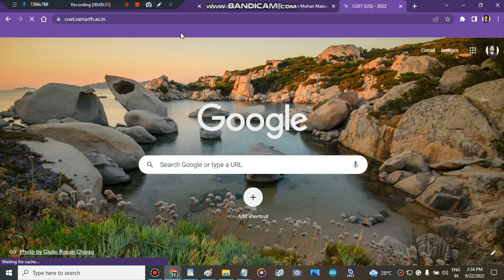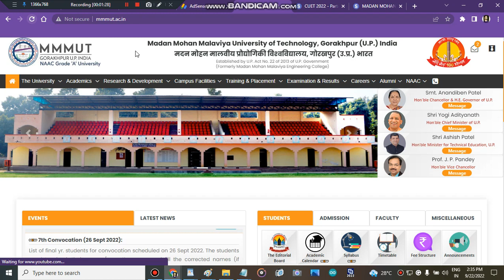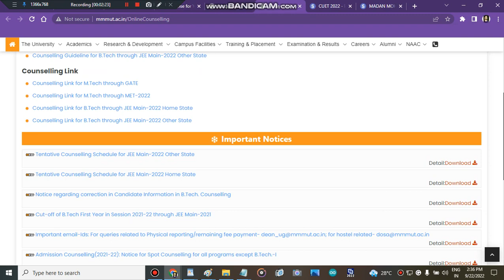MADAN MOHAN MALAVIYA UNIVERSITY OF TECHNOLOGY Admission Process 2022 | Cuet Throw mmmut Admission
allaboutMADAN MOHAN MALAVIYA UNIVERSITY OF TECHNOLOGYa

" MADAN MOHAN MALAVIYA UNIVERSITY OF TECHNOLOGY counselling portal start"

" MADAN MOHAN MALAVIYA UNIVERSITY OF TECHNOLOGY subject wise cutoff"
" MADAN MOHAN MALAVIYA UNIVERSITY OF TECHNOLOGY how to fill admission form"
" how to get admission in MADAN MOHAN MALAVIYA UNIVERSITY OF TECHNOLOGY after cuet marks"
" all about MADAN MOHAN MALAVIYA UNIVERSITY OF TECHNOLOGY"

" central university
" MADAN MOHAN MALAVIYA UNIVERSITY OF TECHNOLOGY admisison process 2022"
" mmmutcounselling process 2022"
" admission in MADAN MOHAN MALAVIYA UNIVERSITY OF TECHNOLOGY"
" mmmutcounselling process 2022"
MADAN MOHAN MALAVIYA UNIVERSITY OF TECHNOLOGYaadmissionportal
missionMADAN MOHAN MALAVIYA UNIVERSITY OF technology

" mmmutcounselling process 2022"
missionMADAN MOHAN MALAVIYA UNIVERSITY OF TECHNOLOGYa
MADAN MOHAN MALAVIYA UNIVERSITY OF TECHNOLOGYportalregistrationstart
" MADAN MOHAN MALAVIYA UNIVERSITY OF TECHNOLOGY cutoff 2022"
" how to fill MADAN MOHAN MALAVIYA UNIVERSITY OF TECHNOLOGY application form"
" MADAN MOHAN MALAVIYA UNIVERSITY OF TECHNOLOGY application form"
" mmmutcounselling process 2022"
" mmmut process 2022"
" MADAN MOHAN MALAVIYA UNIVERSITY OF TECHNOLOGY"
MADAN MOHAN MALAVIYA UNIVERSITY OF TECHNOLOGYaadmisisonprocess2022
" mmmutcounselling registration 2022"
" mmmut process 2022"
" mmmuts 2022"